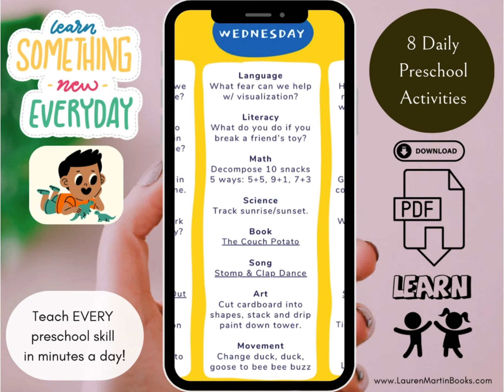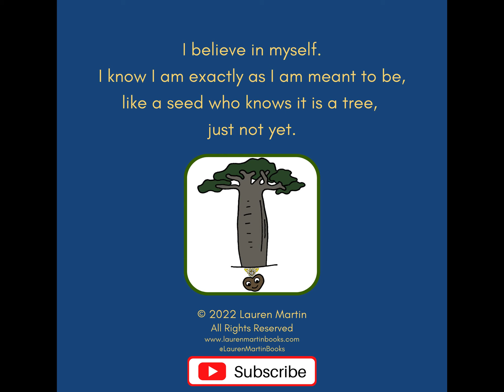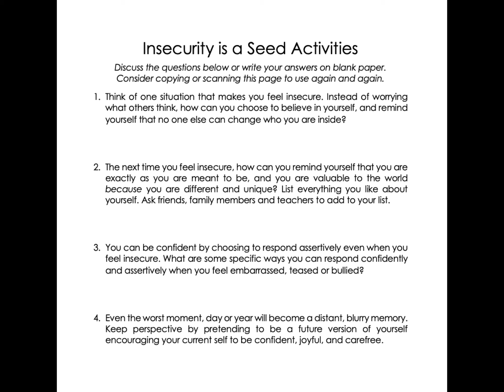Insecurity is a Seed by Lauren Martin Read Aloud Video with SEL Reading Questions and Activities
Preview my preschool curriculum

A simple and effective emotions and feelings picture book read along about insecurity, confidence, self-esteem, growth mindset, identity and belonging. Teach toddlers, preschoolers, kindergarteners and even young adults how to transform insecurity, embarrassment and inadequacy into confidence, self-esteem, assertiveness, perspective and growth mindset.

Insecurity is a Seed is the best character education and social emotional learning (SEL) children's book to help kids and adults transform insecurity into confidence and self-esteem. Perfect children's book for preschool, elementary school, middle school or even high school students who struggle with identity and belonging, social isolation, exclusion, bullying, teasing, insecurity, embarrassment, perfectionism, performance anxiety or inadequacy.

The straightforward emotion and feelings book is applicable to all insecurity triggers, while the illustrations also make this a perfect book for kids struggling with identity and belonging, perfectionism, or feeling unique, different or not good enough. Perfect for boys, girls, early readers, primary school students, toddlers or any child or adult age 2 - 12+.

Insecurity is a Seed is part of a social emotional learning children's book series, created by a Special Education teacher, curriculum writer and mother of two young boys, to help children, parents and educators develop their emotional regulation skills.

Social Emotional Learning standards are quickly becoming mandatory in many school districts. Teach your children to manage negative emotions in positive and productive ways with this fun and simple emotional intelligence and self-regulation book. Every book includes a reading response activity for any teacher, parent, social worker, school counselor or therapist to lead a no prep discussion or lesson about identity, belonging, insecurity, confidence, growth mindset and self esteem.

No part of this product may be used, reproduced, distributed, or transmitted in any form or by any means, electronic or mechanical, including photocopying, recording, or by any information storage or retrieval system, without the prior written permission of the author, except in the case of brief quotations embodied in critical articles and reviews.

If you like Stand Tall Molly Lou Melon, Giraffes Can't Dance or Todd Parr's It's Okay to be Different or The Okay Book, you will love this short and sweet picture book that comforts and teaches even the youngest readers confidence, self-esteem, growth mindset, optimism, it's okay to be unique, and a sense of perspective that "it gets better". With the emotional regulation concepts of the Ninja Life Hacks, Slumberkins or A Little Spot of Emotion book sets, Insecurity is a Seed is the best confidence and self-esteem book to teach children of all ages - from toddlers and preschoolers to teens and young adults - to overcome insecurity despite bullying, teasing or feeling different or not good enough.

Critical Review: A simple, powerful book for building confidence

"It's no small task to write a book for little children on confidence. Insecurity is a tough concept even for us adults. But this book, through simple words and engaging pictures, gives parents a starting point for raising their kids to be confident and resilient. The book includes questions at the end that parents and grandparents can use to reinforce the lesson of the book."